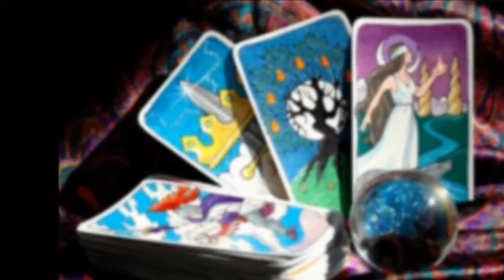Szary Człowiek - Cyganka prawdę Ci powie...?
Powiem tylko, że to taki tam autorski "przerywnik" ;) :D

Pozdrówka :)

Cyganka prawdę Ci powie
Wywróży wszystko z talii kart
Wbije swój wzrok w magiczną kulę
Zobaczy jaki jest twój świat

Kiedy jej wyślesz sms
Zobaczy to, co już odeszło
Zobaczy to, co spotka cię

Której czasami nie chcesz znać
Być może lepiej jej nie wierzyć
Kiedy wystawia fakturę VAT

A może nie...
Hehehe...

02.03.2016